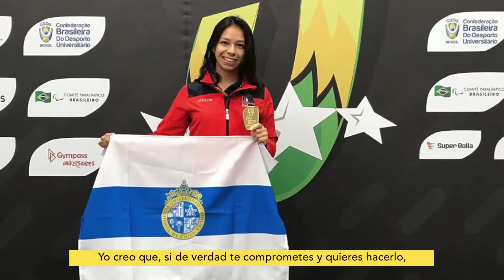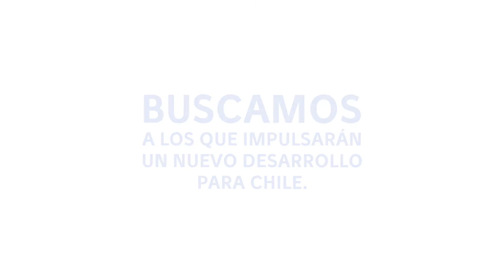"Mi desafío" - Admisión UC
¿Cuántos caminos existen para estudiar en la UC? Acá alumnos/as resumen su experiencia universitaria, a través de nuestras principales vías de Admisión: PSU, Especial y Equidad.